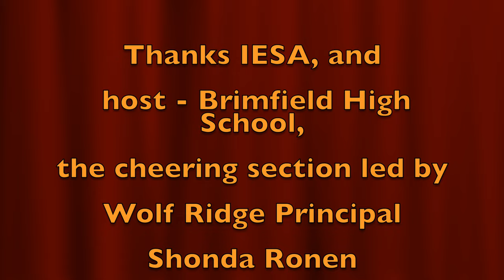Bunker Hill IL, 7th grade Minute Maids volleyball, first games, at the State level, March 8, 2024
This is Friday night's first games in the volleyball competition. If they lose these games their season is over. If they win, they play on Saturday for a chance to win the title of State Champions.